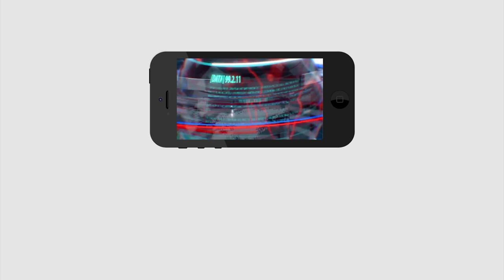Govt Schools vs Private Schools | Public Talk | ఇక్కడికి వచ్చాక గవర్నమెంట్ స్కూల్లోనే చదవాలనుంది..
ఇక్కడికి వచ్చాక గవర్నమెంట్ స్కూల్లోనే చదవాలనుంది..